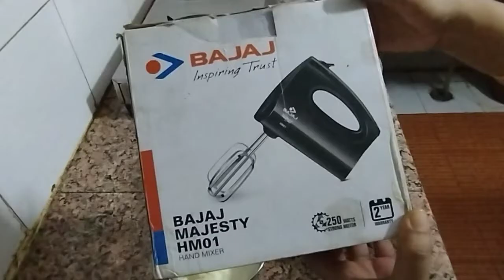Bajaj Mejesty Electric Beater # hand mixer # Making Homemade Ghee using Bajaj Electric hand beater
Tried making ghee using bajaj electric beater... Hope u like my video n my effort